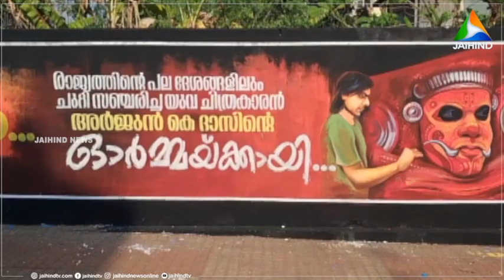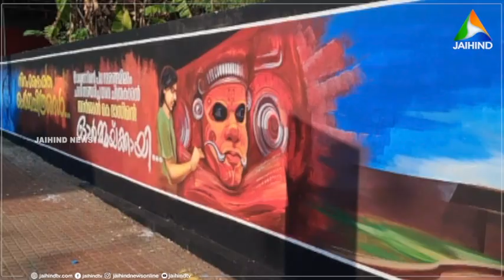പ്രിയപുത്രന്‍റെ സ്മരണയിൽ ചുവർ ചിത്രമൊരുക്കി ഒരു അച്ഛനും അമ്മയും | KANNUR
ഒമ്പത് വർഷങ്ങൾക്ക് മുമ്പ് കാല യവനികയ്ക്കുള്ളിൽ മറഞ്ഞ പ്രിയപുത്രന്‍റെ സ്മരണയിൽ ചുവർ ചിത്രമൊരുക്കി കണ്ണൂരിൽ ഒരു അച്ഛനും അമ്മയും. അർജുൻ ദാസ് എന്ന യുവ ചിത്രകാരന്‍റെ സ്മരണയ്ക്കാണ് മാതാപിതാക്കൾ  പ്രമുഖ ചിത്രകാരന്മാരെ സഹകരിപ്പിച്ച് ചുവർ ചിത്രം  ഒരുക്കിയത്.  | VIDEO